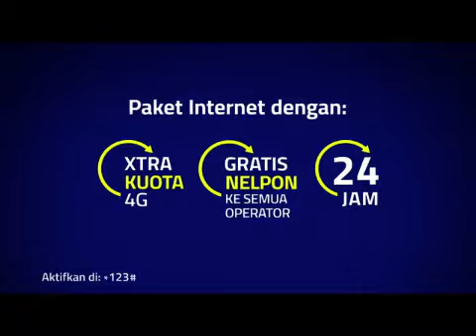Pro XL/XL TM/XL Axiata logo history (Maxi update)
This is the maximum update in this logo history on YouTube from 2016.

Timecode:
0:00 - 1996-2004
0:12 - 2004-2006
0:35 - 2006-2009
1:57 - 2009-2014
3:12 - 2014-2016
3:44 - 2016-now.